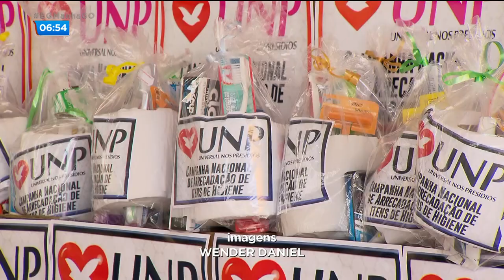11 MIL KITS DE HIGIENE SÃO ENTREGUES PARA PRESÍDIOS DE GOIÁS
Onze mil kits de higiene foram entregues para a administração penitenciária do estado. O material foi resultado de uma campanha.